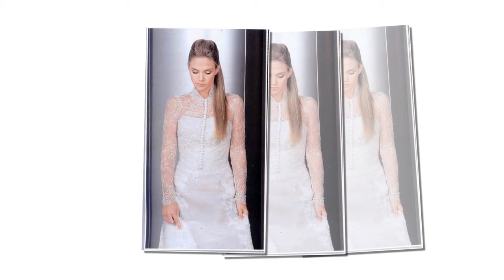The wedding of Count Louis and Genevieve Casanova, who became famous after the photos with Frederick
Luis Caetano Martínez de Irujo y Fitz-James Stewart, a distinguished Spanish aristocrat, a member of the highest nobility with two titles of Grande España - IV Duke of Arjona from February 18, 1955 and XIV Count de Salvatierra from January 26, 1994. His life was filled not only with aristocratic splendor, but also with a passion for sports, especially show jumping.genoveva casanova, crown princess mary of denmark, prince christian of denmark, crown prince frederik of denmark, princess mary, danish royal family, prince frederik of denmark scandal, prince frederik and princess mary, mary of denmark, denmark royal family, prince frederik of denmark, princess mary of denmark, denmark royal family 2023, nigerian movies, mary donaldson, crown prince frederik, mary and frederik of denmark, nollywood movies, mary denmark, crown princess mary, prince frederik